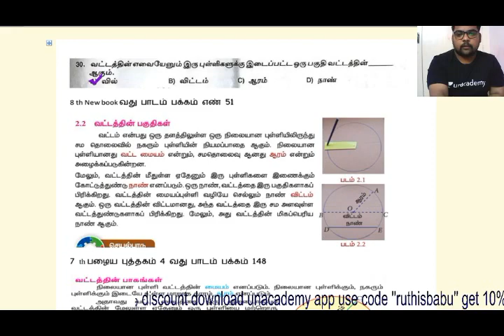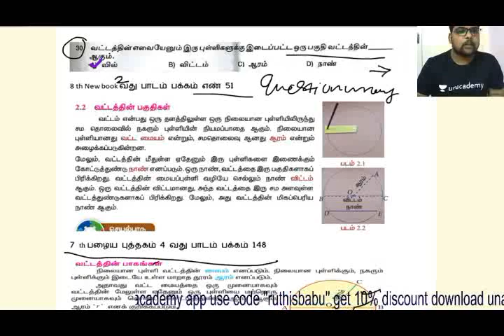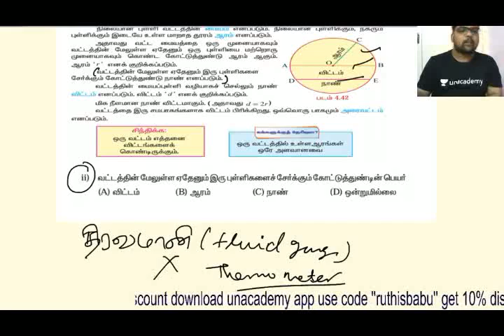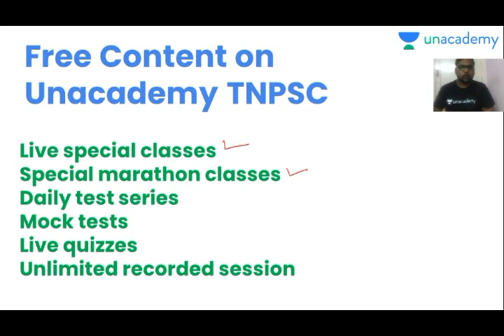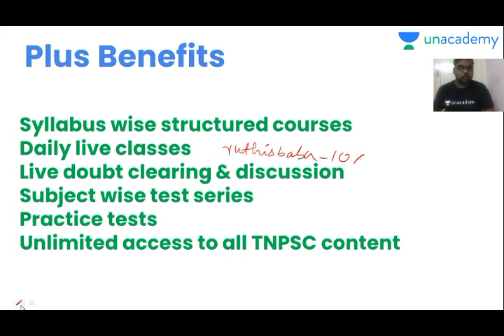tnusrb_pc_2020 தவறான கேள்விகள் விண்ணப்பித்து 2 மதிப்பெண்கள் பெறலாம்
Attend Free Classes to get 140+ in Group-I Prelims(Mon, Wed, Fri)

Attend Free Classes to get 140+ in Group-I Prelims(Tue, Thurs, Sat)